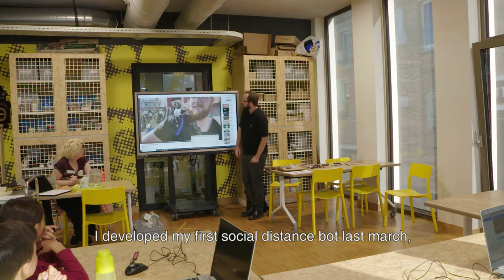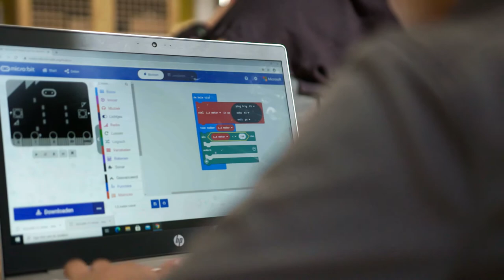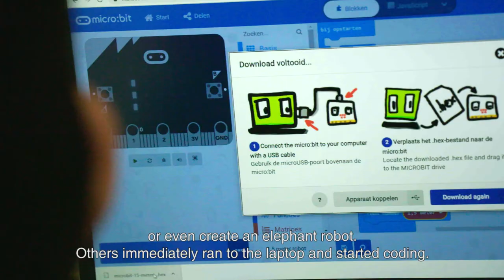Social Distance Robots - Workshop SETUP & Bibliotheek Utrecht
In the laboratory of the Utrecht Public Library, medialab SETUP and the library collaborated on a workshop Social Distance Robots for children. With artist Casper de Jong.